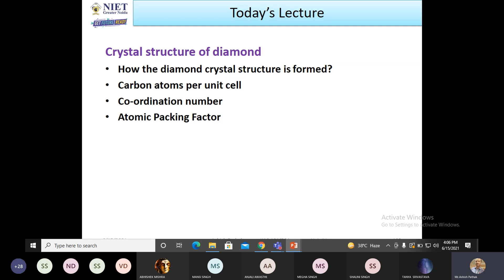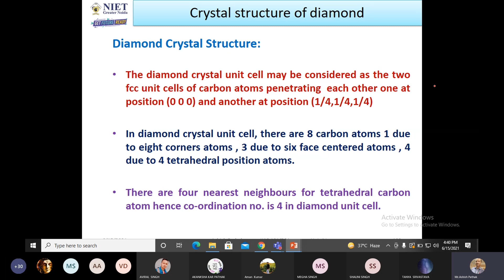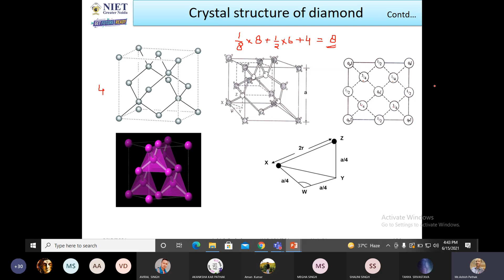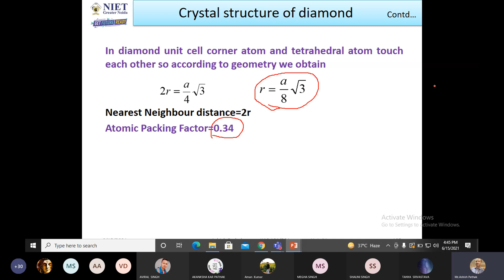Crystal Physics- Structure of Diamond (Live Class Lecture)